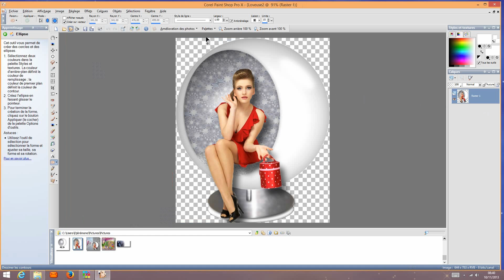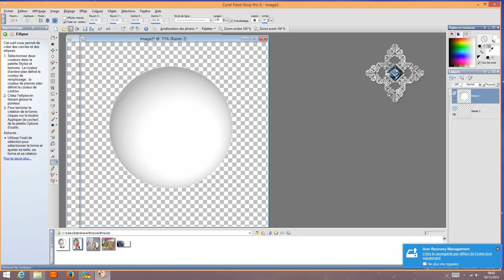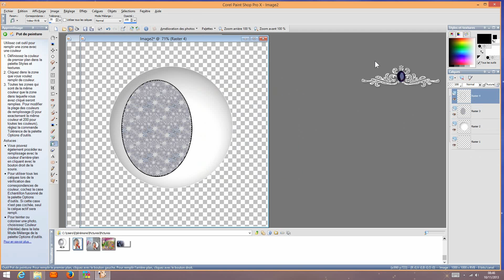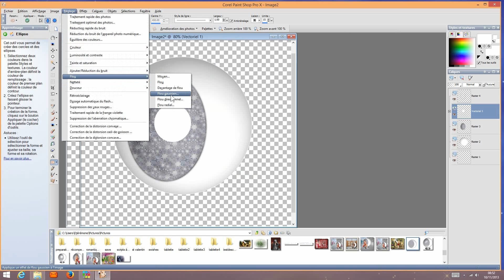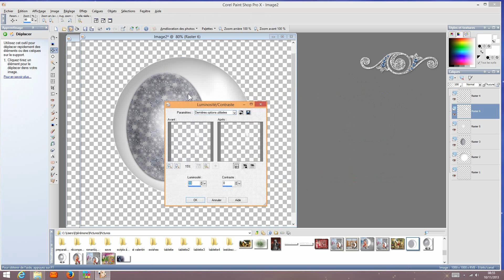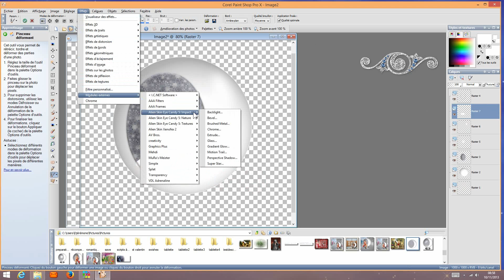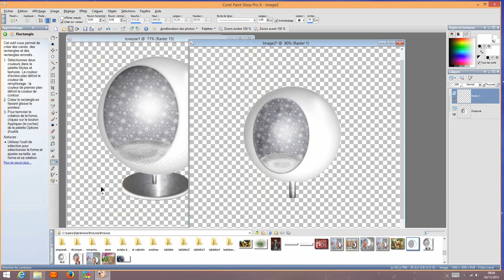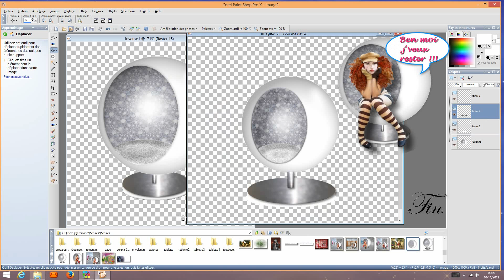Video DessinerUneloveuseParDjery edit edit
Ce tutoriel explique comment dessiner une loveuse avec le logiciel Paint Shop Pro et son outil "forme" et bien d'autres encore .